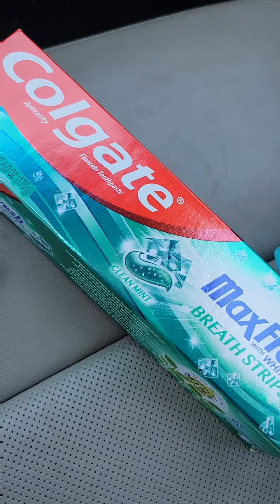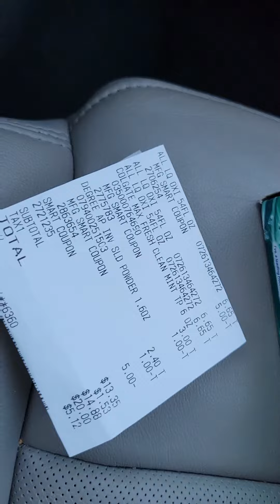GET TO FAMILY DOLLAR | LAUNDRY DEAL TODAY ONLY 7/30 | $5/$25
Welcome back to another video! I hope this deal works out for all of you!